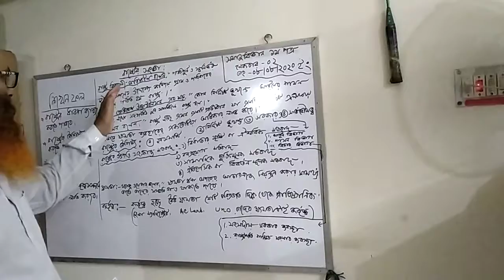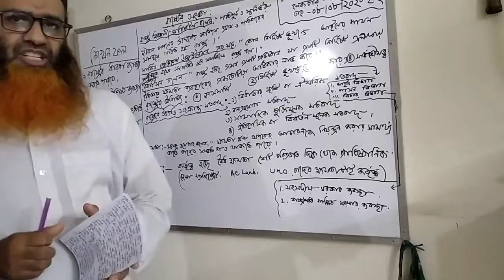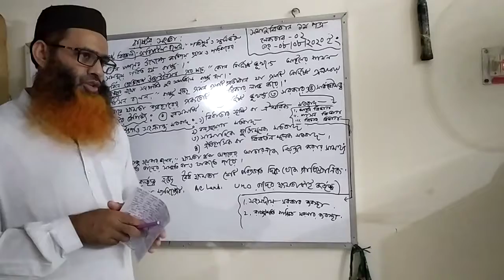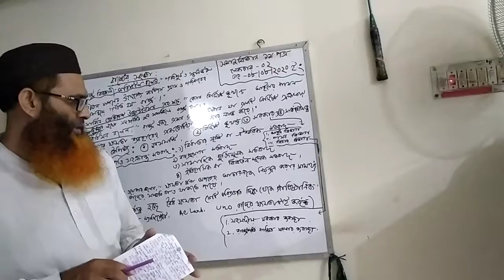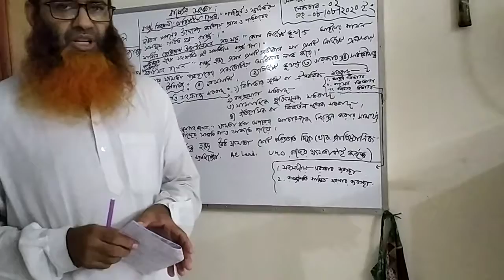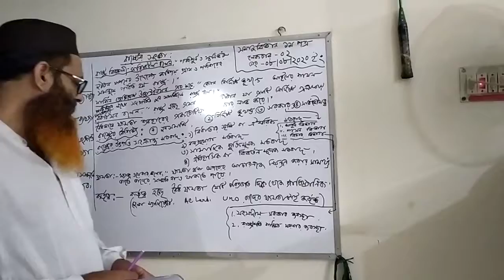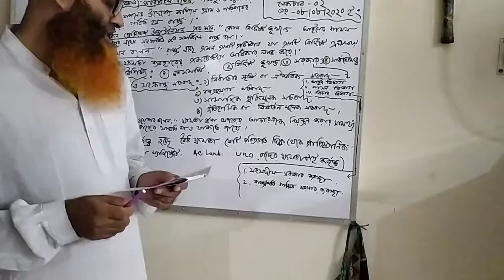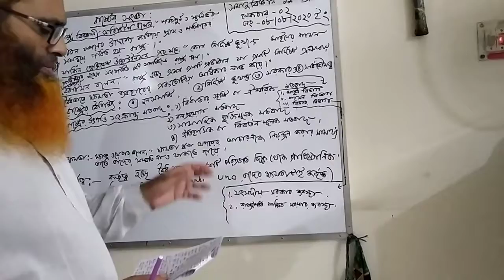Sociology Lecture 2(Birsrestho Shohid Captain Mohiuddin Jahangir College)